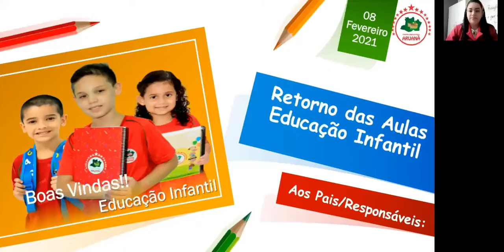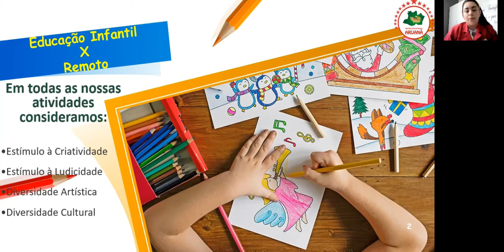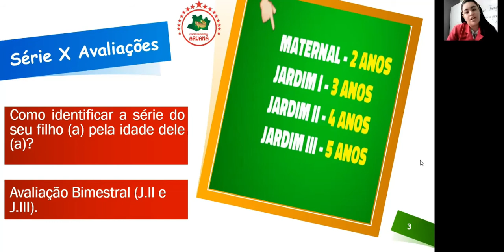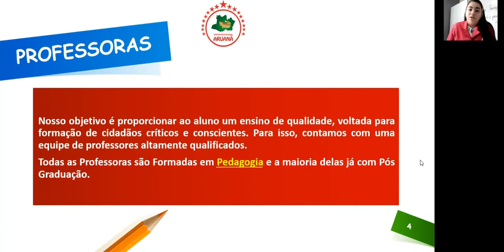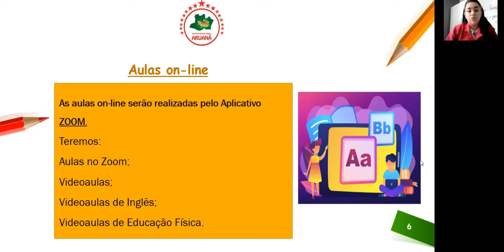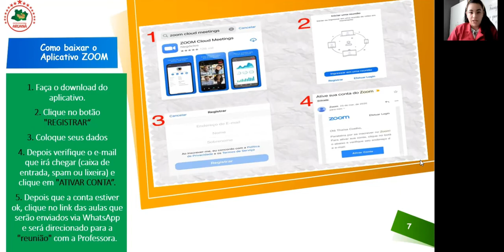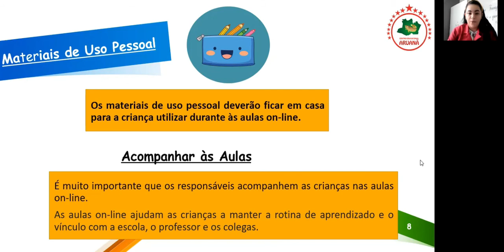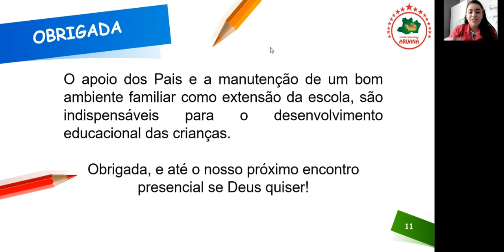Orientações Pedagógicas 2021 - Educação Infantil